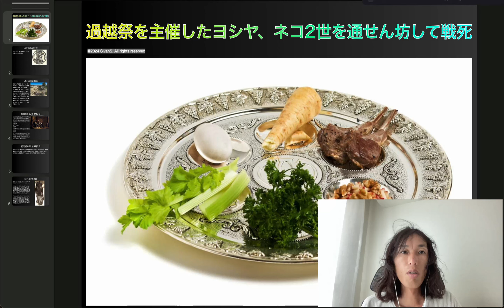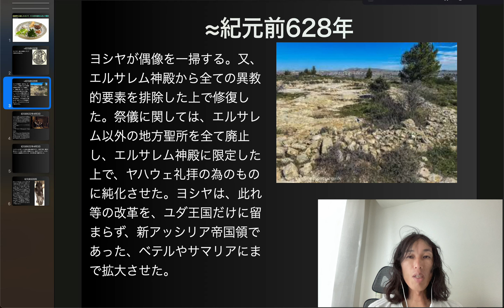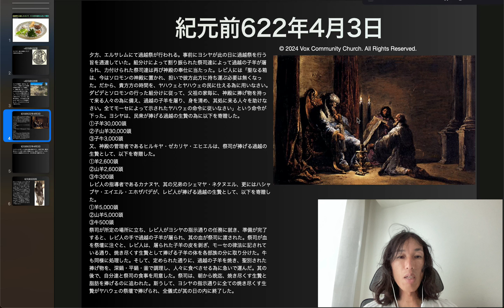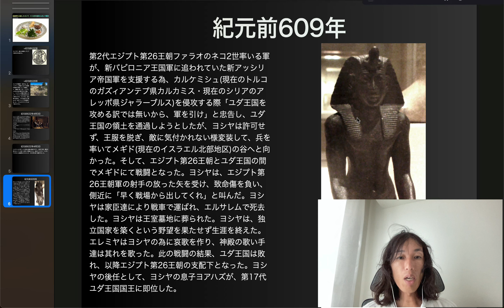過越祭を主催したヨシヤ、ネコ2世を通せん坊して戦死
紀元前622年4月3日
夕方、エルサレムにて過越祭が行われる。事前にヨシヤが此の日に過越祭を行う旨を通達していた。組分けによって割り振られた祭司達によって過越の子羊が屠られ、力付けられた祭司達は再び神殿の奉仕に当たった。レビ人には「聖なる箱は、今はソロモンの神殿に置かれ、担いで彼方此方に持ち運ぶ必要は無くなった。だから、貴方方の時間を、ヤハウェとヤハウェの民に仕える為に用いなさい。ダビデとソロモンの行った組分けに従って、父祖の家毎に、神殿に捧げ物を持って来る人々の為に備え、過越の子羊を屠り、身を清め、其処に来る人々を助けなさい。全てモーセによって示されたヤハウェの命令に従いなさい」という命令が下った。ヨシヤは、民衆が捧げる過越の生贄の為に以下を寄贈した。
①子羊30,000頭
②子山羊30,000頭
③子牛3,000頭
又、神殿の管理者であるヒルキヤ・ゼカリヤ・エヒエルは、祭司が捧げる過越の生贄として、以下を寄贈した。
①羊2,600頭
②山羊2,600頭
③牛300頭
レビ人の指導者であるカナヌヤ、其の兄弟のシェマヤ・ネタヌエル、更にはハシャブヤ・エイエル・エホザバデが、レビ人が捧げる過越の生贄として、以下を寄贈した。
①羊5,000頭
②山羊5,000頭
③牛500頭
祭司が所定の場所に立ち、レビ人がヨシヤの指示通りの任務に就き、準備が完了すると、レビ人の手で過越の子羊が屠られ、其の血が祭司に渡された。祭司が血を祭壇に注ぐと、レビ人は、屠られた子羊の皮を剥ぎ、モーセの律法に記されている通り、焼き尽くす生贄として捧げる子羊の体を各部族の分に取り分けた。牛も同様に処理した。そして、定められた通りに、過越の子羊を焼き、聖別された捧げ物を、深鍋・平鍋・釜で調理し、人々に食べさせる為に急いで運んだ。其の後で、自分達と祭司の食事を用意した。祭司は、朝から晩迄、焼き尽くす生贄と脂肪を捧げるのに追われた。斯うして、ヨシヤの指示通りに全ての焼き尽くす生贄がヤハウェの祭壇で捧げられ、全儀式が其の日の内に終了した。エルサレムに来ていた民衆は過越の儀式を守り、以降7日間、酵母を使わないパンを食べる祭りが開催された。過去にソロモン・ヒゼキヤの代にも過越祭は行われたが、其れ等を凌ぐ規模であった。